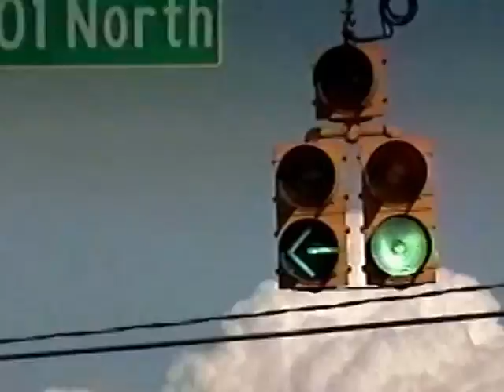RDMVTL 4123 ~ 4/18 & 19 /2002 RIDING W/ KARI [187] @ DURHAM , NC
DURHAM , NC ~  Driving in the area of E Club Blvd & the area that resembles South Corning, NY.
Bad Motorist
 BiscuitVille where I worked .
(G)